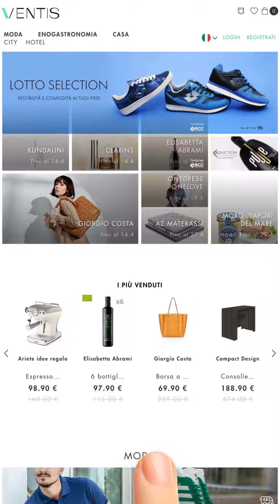SCOPRI IL MONDO VENTIS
Il portale di flash sales, card e App del mondo del credito cooperativo